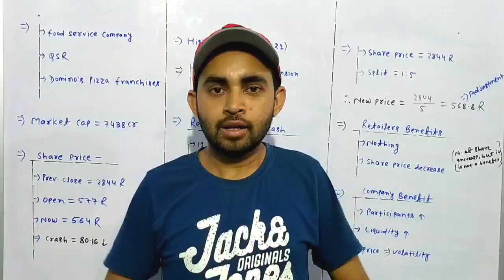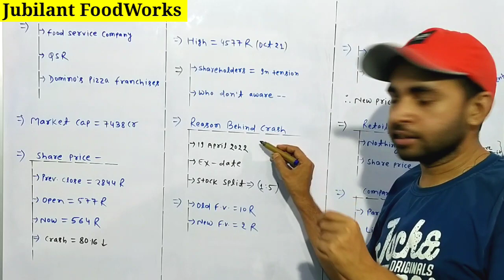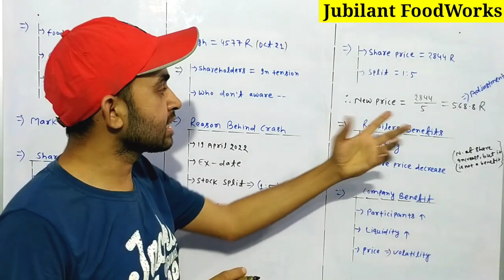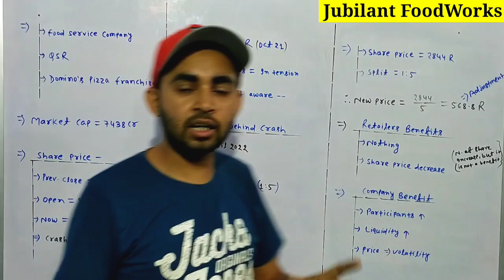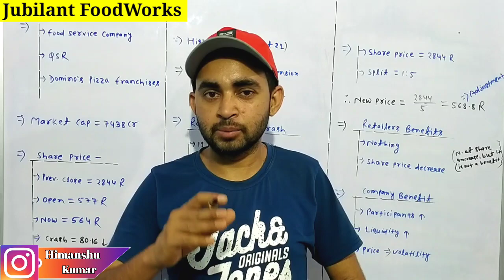Jubilant food share latest news | Jubilant food share down 80 % 😱 What to do now ?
In this video you will know about the reason behind the carsh of Jubilant foodworks .

Jubilant food
Jubilant foodworks
Jubilant food latest news
Jubilant food share analysis
Jubilant food share crash

Hash Tags -

Please Note:-